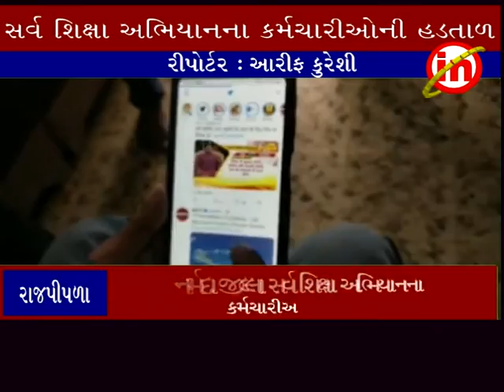રાજપીપળા : નર્મદા જિલ્લા સર્વ શિક્ષા અભિયાનના કર્મચારીઓની ડિજિટલ હડતાળ